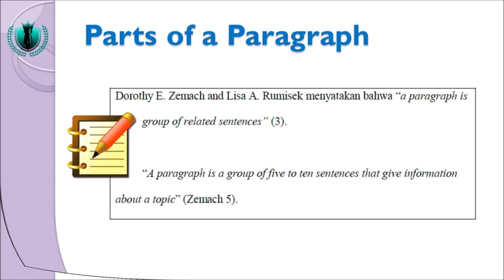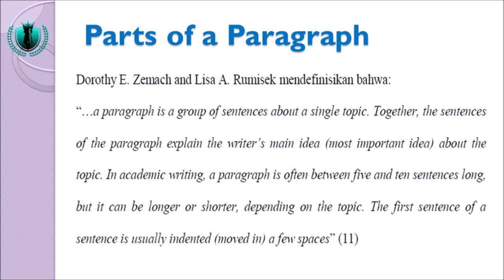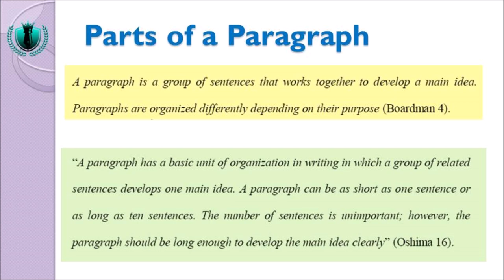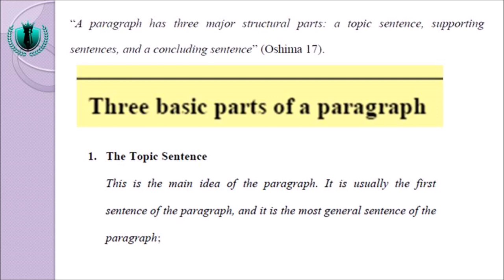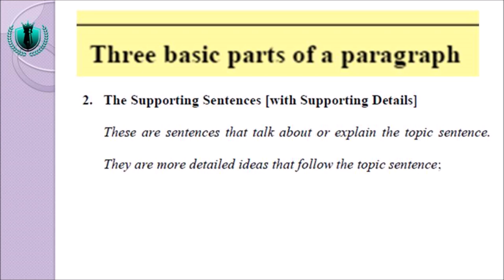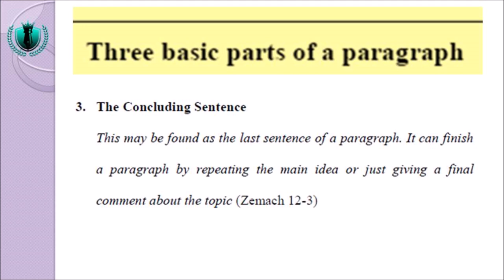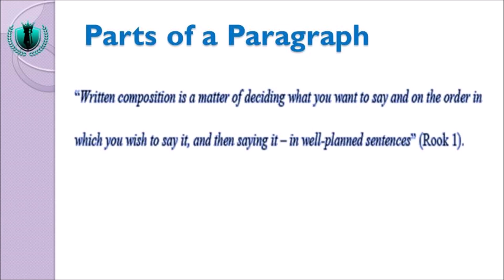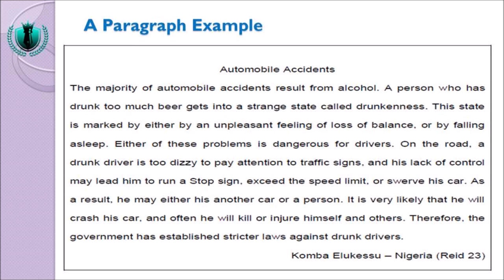PART 2 - English Paragraph Writing Course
Parts of a Paragraph.
This video has explanation on Parts of a Paragraph in academic written English. It is specifically published for EFL students in Indonesia.

Video ini adalah video ke - 2 dari 16 video tentang materi pembelajaran di English Paragraph Writing course. Materi yang ada di video ini berkaitan dengan Parts of a Paragraph in English.

Mahasiswa yang memiliki pertanyaan tentang materi Parts of a Paragraph boleh menuliskan pertanyaannya di bagian komentar di bawah video ini.

Setelah menyaksikan video ini, silahkan lanjutkan ke video berikutnya berjudul: PART 3 - English Paragraph Writing course.

Selamat belajar!